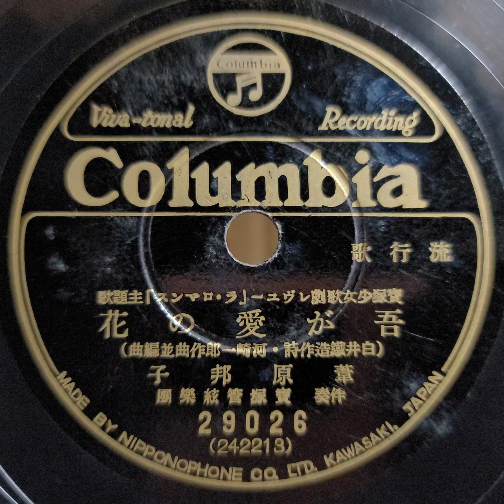葦原 邦子 ♪吾が愛の花♪ 1936年 . 78rpm record. Columbia Model No G ｰ 241 phonograph.